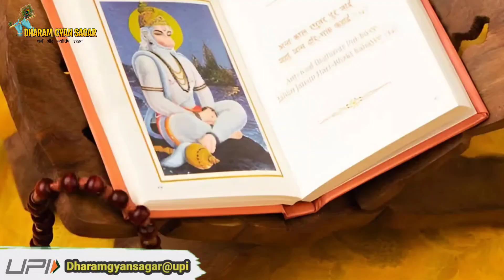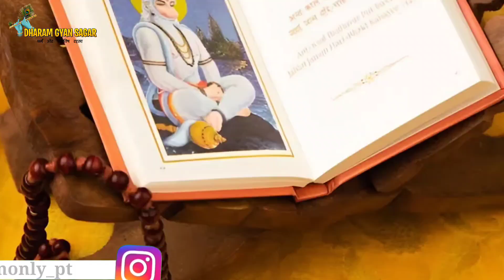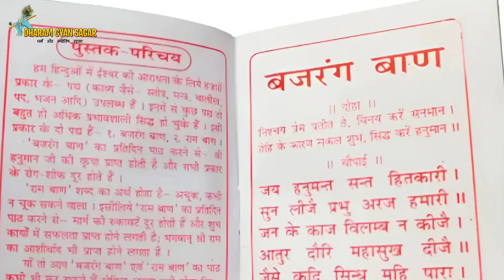Kya hai hnuman chalisa padhane ka sahi niyam । हनुमान चालीसा कब और कैसे पढ़े । हनुमान चालीसा ।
For support us pay us on 👇👇
 usdharamgyansagar@ybl

धातु कछुआ 👇👇

Crystal kachhua 👇👇

mic i use for voice record 👇👇

phone i use for editing

laptop i use for Editing or for voice record 👇👇